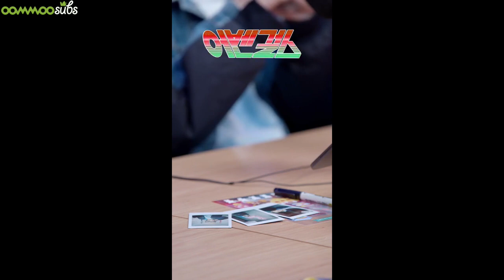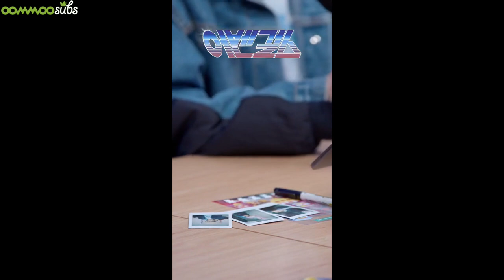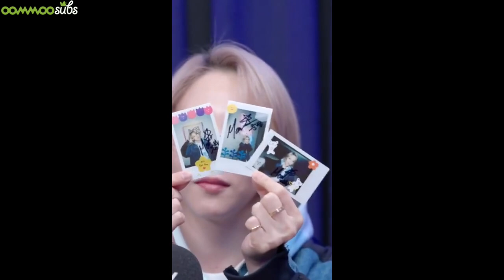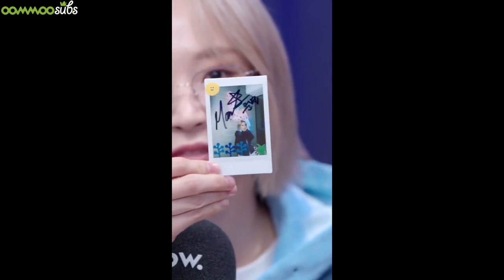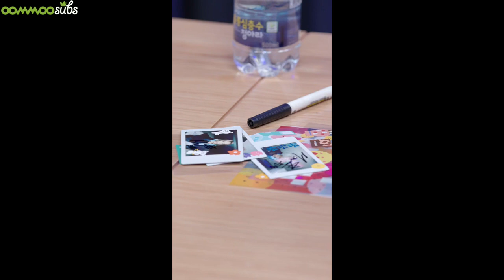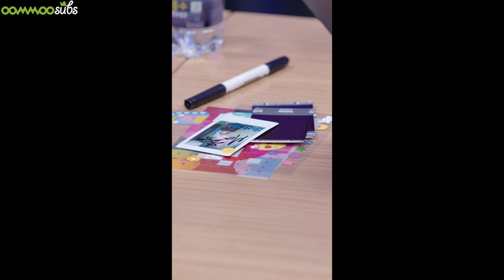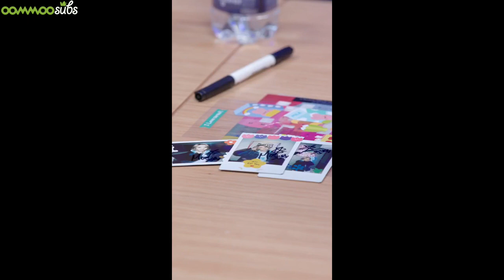[ENG SUB] 201201 Moonbyul's Avengirls Ep 20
Dedicated team in providing English subtitles for Mamamoo!

Translator: mo_onbear, sagi_byul_us, Autumnbun, moonsun0_0
Timer: NynahNina, LStraight, liyanaiskandar
Typesetter: gyne
QC: sadanghae
Encoder/Uploader: wheeiraeth